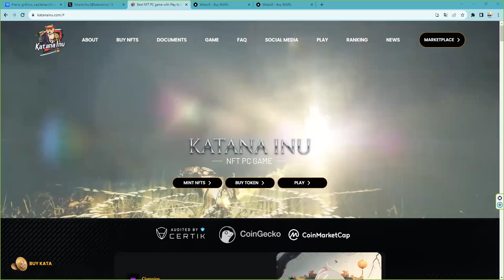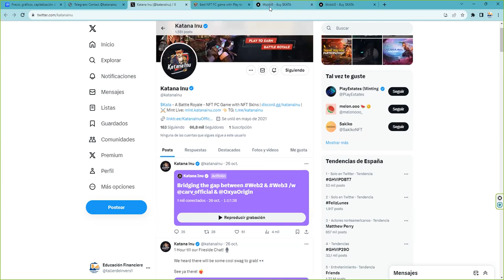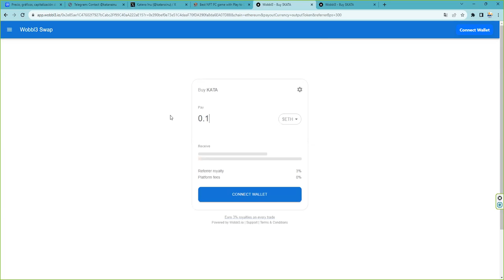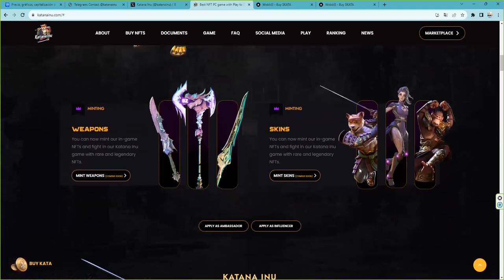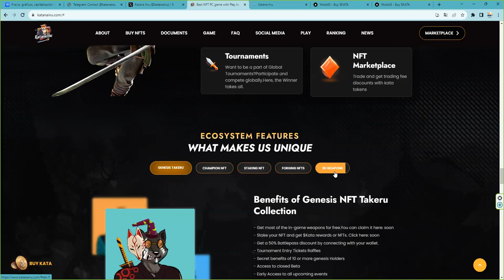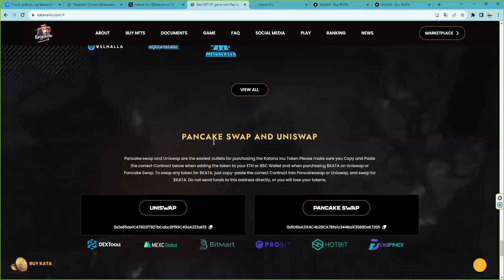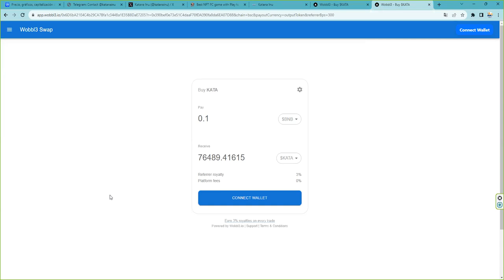$Kata katainu kata a Battle Royale NFT pcgame with NFT skins tien un x10 por delante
⭐ Creemos firmemente que el mundo financiero 2.0 será de la blockchain metaverso nft inteligenciaartificial. KatanaInu @katanainu $Kata